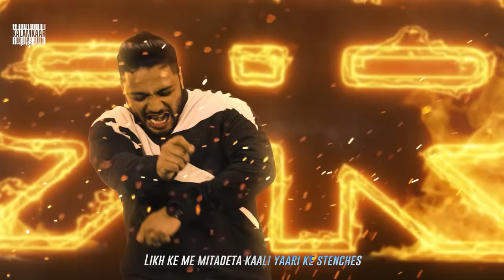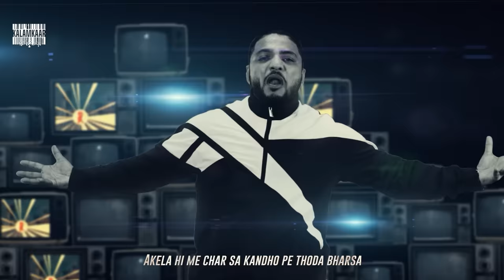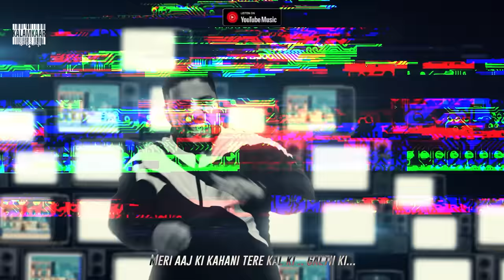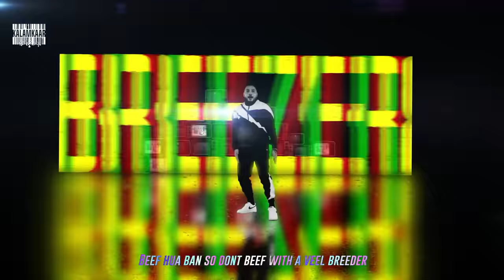RAFTAAR - BLACK SHEEP | BAR'ISH EP | Official Music Video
Song : Blacksheep (Part 1)
Artist : RAFTAAR
Lyrics : RAFTAAR
Arranged By : Instine
Mixed and Mastered By : Abhishek Ghatak
Video By : Black Acid Production
Directed and Edited by - Black Acid Production
Label - KALAMKAAR

Team Believe -
Shilpa Sharda
Srikanth Seshadri
Shimantini Gupta
Sneha Panday